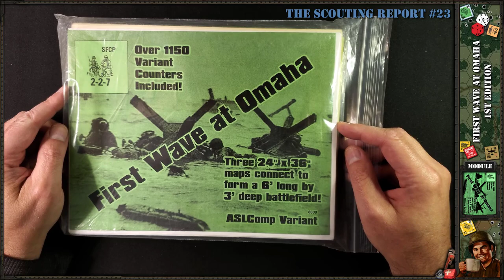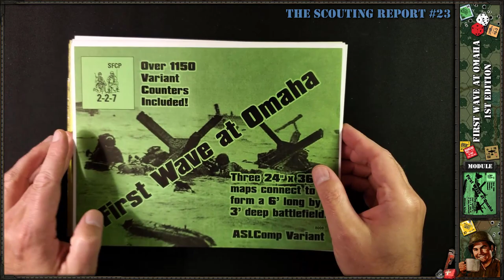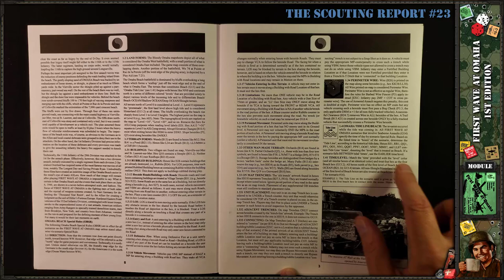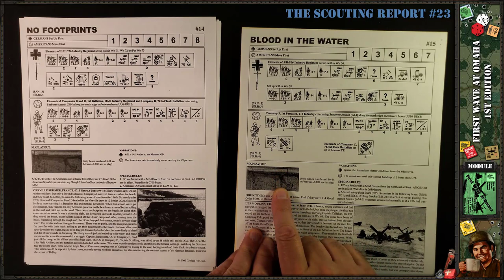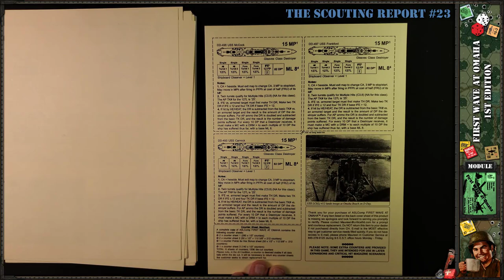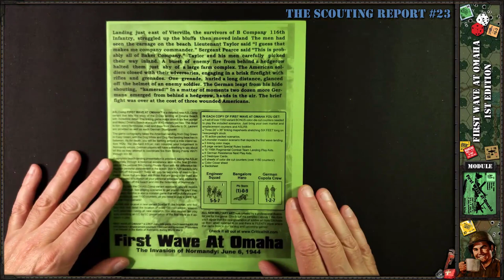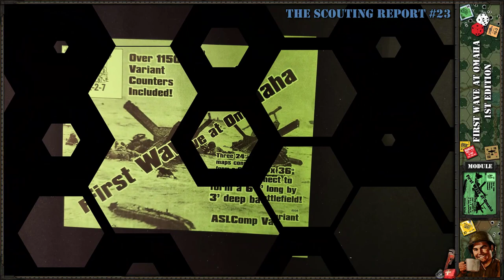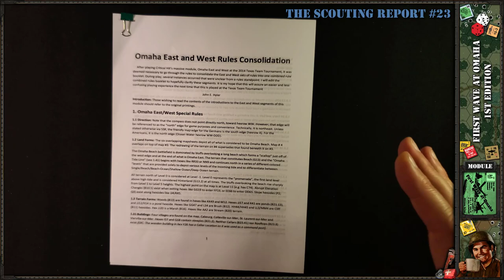Scouting Report 23 - First Wave at Omaha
Advanced Squad Leader Scouting Report 23 - First Wave at Omaha

An unboxing of a 1st edition of Critical Hit's ambitious Normany D-Day module, First Wave at Omana (aka. Omaha West), including an analysis of the ASL map and how it compares to historical maps/geography.
- 12 page rules booklet
- 6' x 3' map (in 3 panels)
- 6 sheets of counters (1150 total, note that later editions do not include the needed counters)
- 15 scenarios
- 1 monster scenario of Omaha west landing

0:00 - Intro & Thoughts
3:57 - Omaha Map Design
11:00 - Special Rules Booklet
15:57 - The Scenarios
28:12 - Map Panels
30:05 - Full Map Flyover
37:31 - Omaha East & West Consolidated Rules
43:24 - Supporter roll call